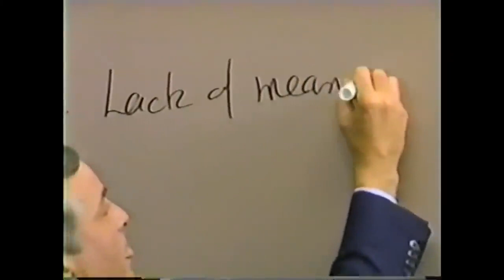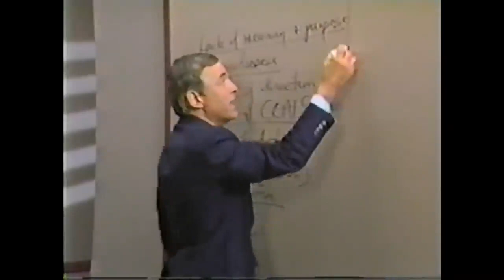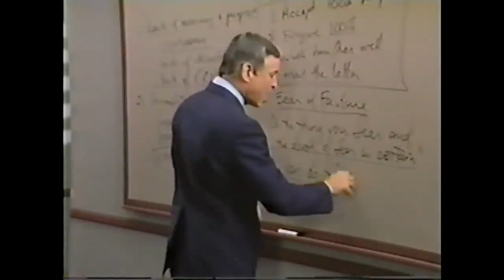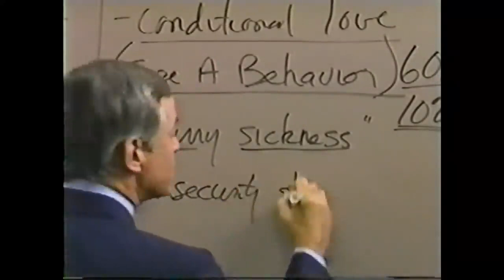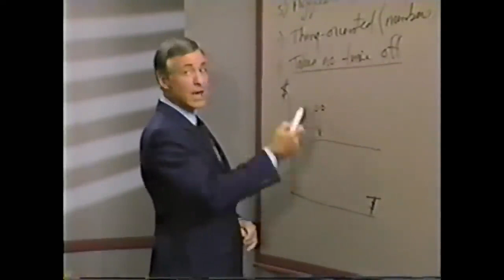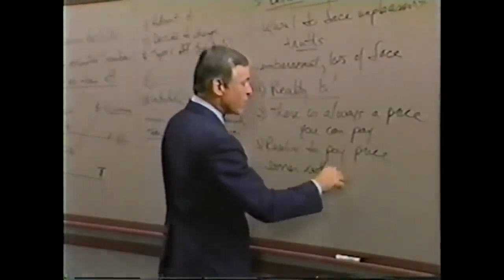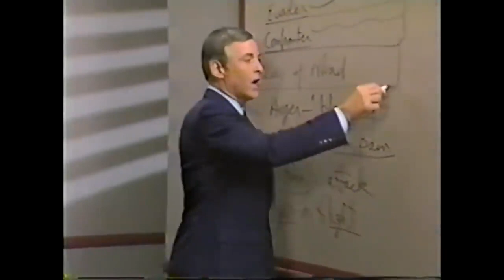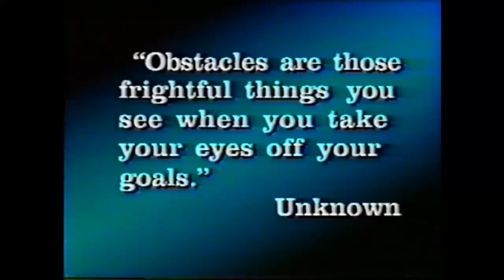Modulo 23 Eliminando el Estrés y la Tension